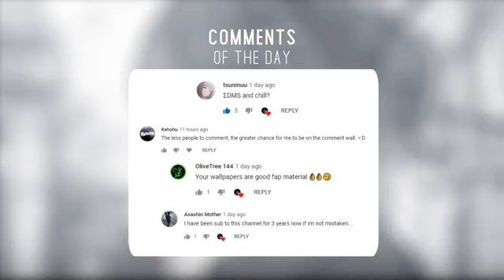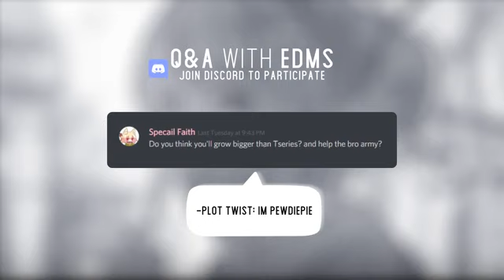Miles Away & XYSM - Cigarette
Download▼

EDMS Merch ♥ ▼

Source▼

Support EDMS!

Artist▼
- Miles Away & XYSM
Song▼
- Cigarette

Miles Away▼

XYSM▼

Artwork By Faiz Azhar▼